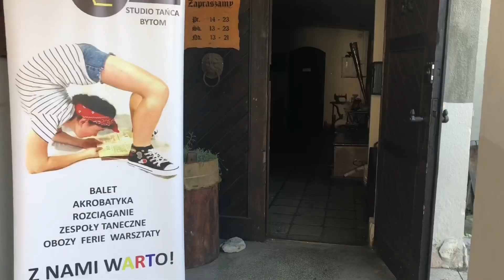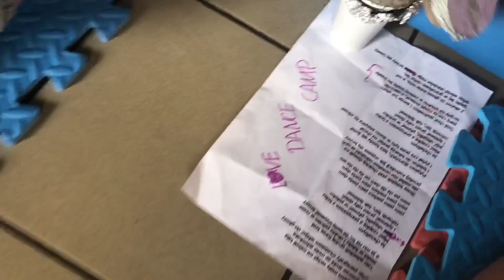ArtCamp Dzień 2